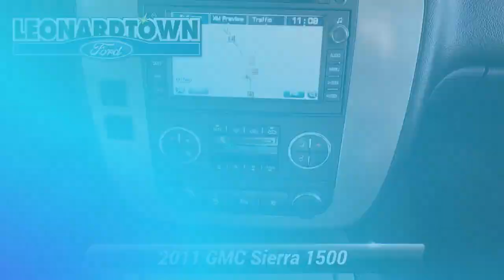Used 2011 GMC Sierra 1500 SLE, Leonardtown, MD L2255NA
Leonardtown Ford

Vortec 5.3L V8 SFI VVT Flex Fuel, 6-Speed Automatic, 4WD, Ebony w/Premium Cloth Seat Trim. 2011 GMC Sierra 1500 SLE Clean CARFAX. Black 2011 GMC Sierra 1500 SLE 4WD 6-Speed Automatic Awards:* JD Power Dependability StudyDoing business the Right way in St Mary's County .Visit us on the web ford.com or call us at Welcome to Leonardtown Ford! Located in Leonardtown, MD, Leonardtown Ford is proud to be one of the premier dealerships in the area. From the moment you walk into our showroom, you'll know our commitment to Customer Service is second to none. We strive to make your experience with Leonardtown Ford a good one - for the life of your vehicle.

[RLVID:1423:9df4e8e36b1ff473:e5328056f3d72306:1]